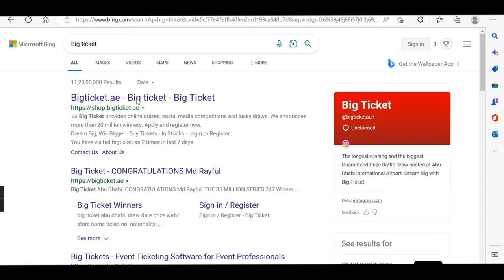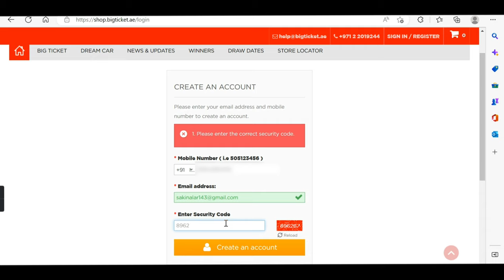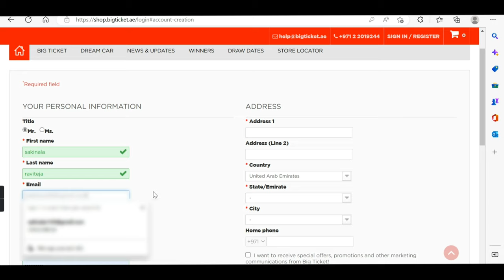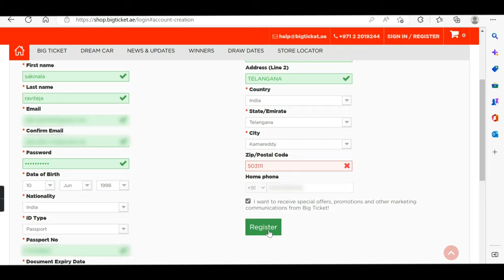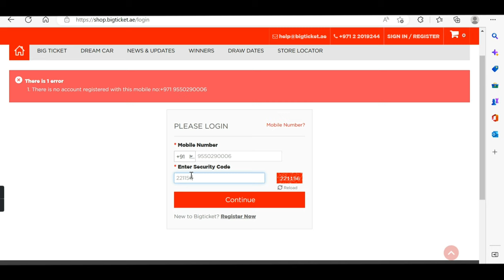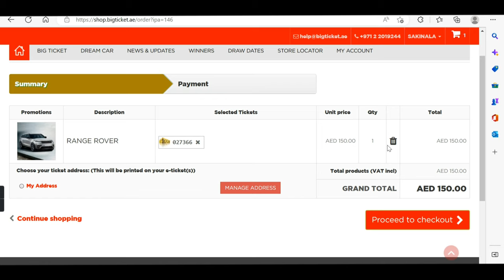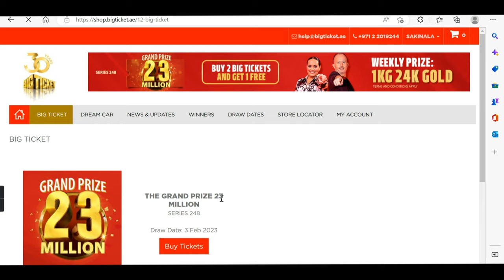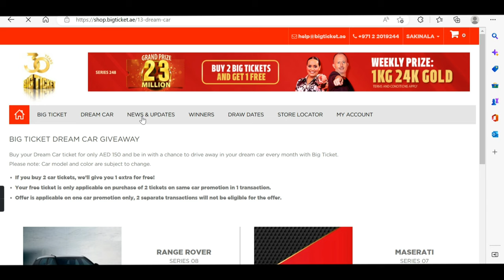How To Create Big Ticket Account & How To Buy A Ticket 🎫 In Telegu/ Full Details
This channel was created with a sole purpose of sharing the complete experience of living of a villageboy coming to other country  how is faceing problems and how he make money sending family.
And friends i see Dubai how rich peoples  & Beautiful please  i share video's vlogs in my channel

 itsmerajini dubai, dubai duty free, big ticket, how to buy big ticket online, dubai lottery